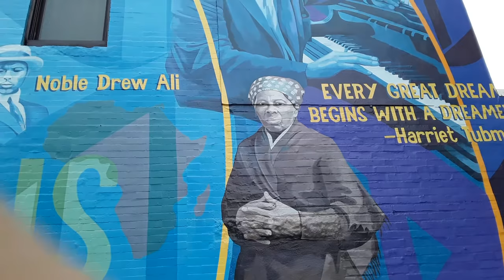HARRIET TUBMAN - PAUL ROBESON - MALCOLM X - MARCUS GARVEY (and others)